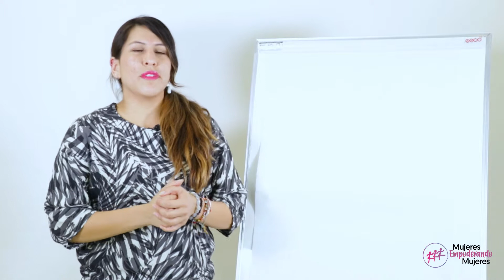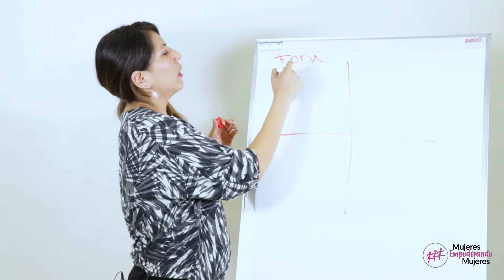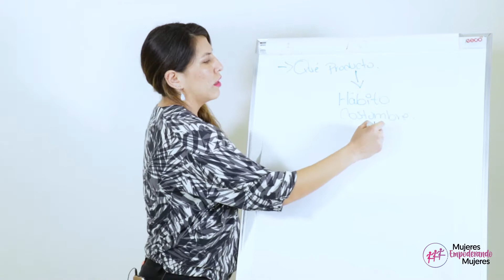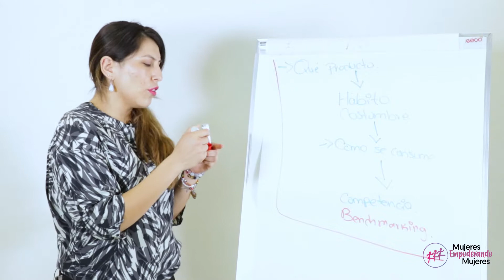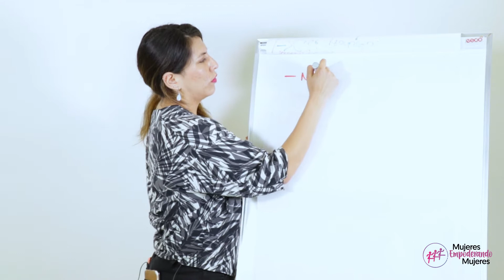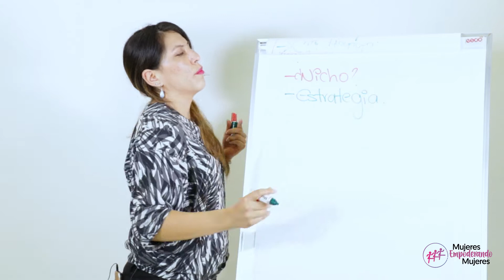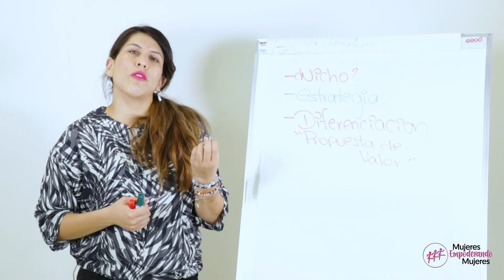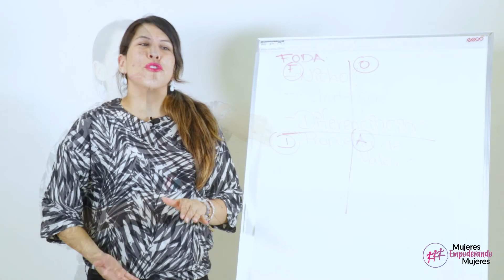Investigación de mercado para exportación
Any Torres nos habla sobre la Investigación de mercado para exportación